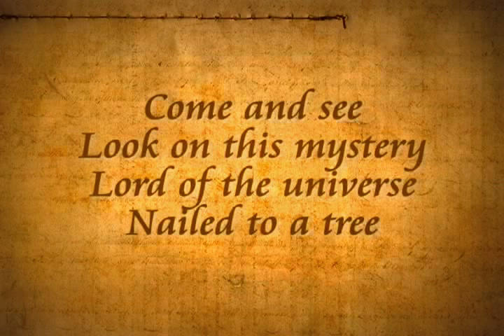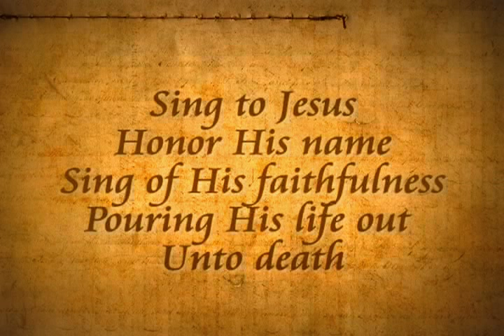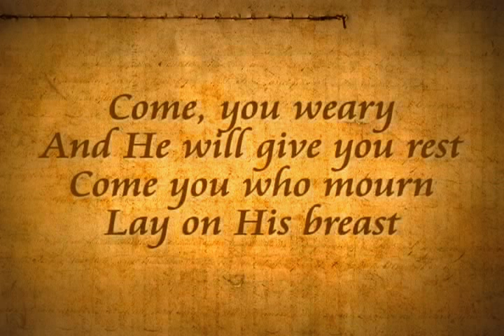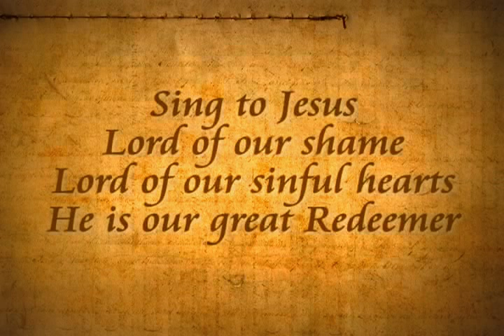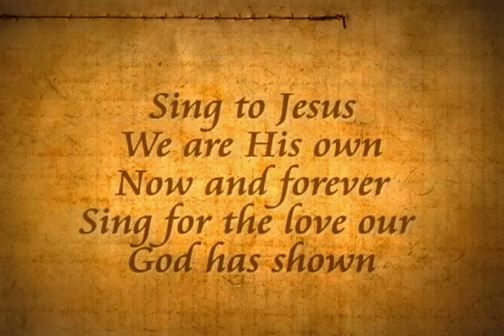Sing to Jesus - Fernando Ortega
"Sing to Jesus"
words and music by Fernando Ortega
as recorded on "The Shadow Of Your Wings: Hymns and Sacred Songs"
2006 Curb